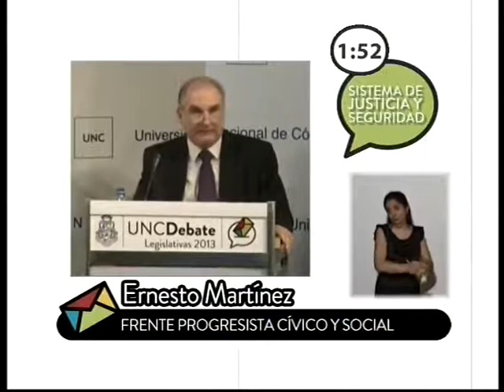Fragmento de Ernesto Martínez en el DebateUNC